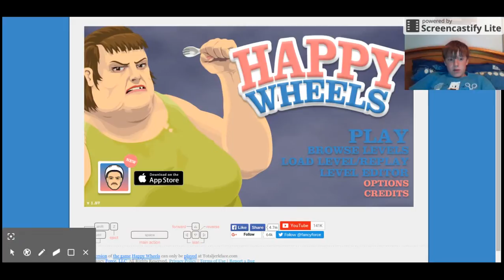Happy Wheels {EPISODE 1} I SUCK AT THIS GAME!!!!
Hey guys. Today I'm starting to play Happy Wheels. I hope that you will enjoy  :)